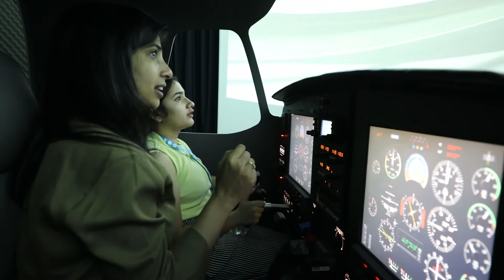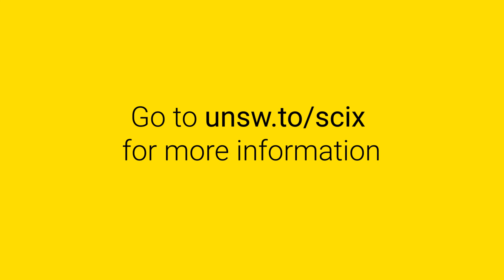SciX 2020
Are you a senior high school student interested in trying your hand at your own scientific research project? Whether you are looking for a Science Extension research project and mentor or just interested in getting started in science research now, we invite you to take part in SciX2021 Online@UNSW.